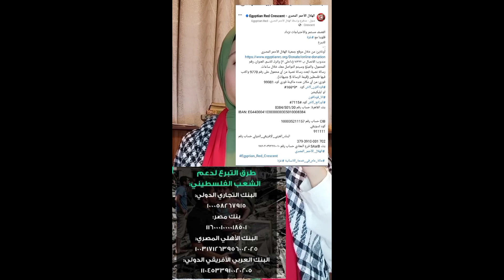ازاي ممكن ندعم القضيه الفلسطينيه ؟